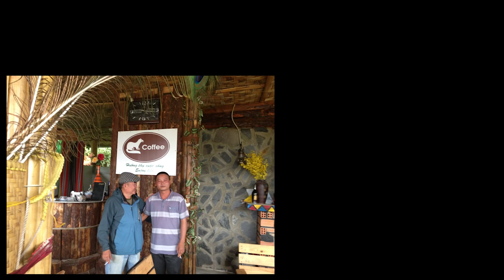CIVET COFFEE - WEASEL COFFEE - KOPI LUWAK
Weasel Coffee is the name of a special coffee, the rarest drink in the world.
This kind of coffee exists only in the Central Highlands of Vietnam. It is collected from coffee farms, which is the feces discarded by wild weasels after eating mature coffee beans. Thus, it is really rare.

In this video, you can see weasels eating mature coffee beans and discard feces, then people collect it and process. The material of Moka coffee from Cau Dat, Trai Ham in Da Lat with the height of over 1500m is the best.

In Indonesia, the word Kopi Luwark is used to refer to this Weasel coffee.
In weasel's digestive system, with the fermentation of enzymes in stomach, the taste of this coffee is changed and becomes more tasteful mixed with the smell of mold.
John Cleese, a British actor started: "It has the buttery taste of soil, immature taste of mold, soft sweet, also like the taste of syrup, like that it brings the harmony of jungle and chocolate".